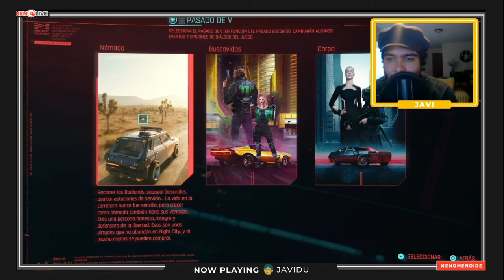Jugando Con El Ding Dong, y Entrando a Night City Al Puro Estilo Mexa | 01 | Cyberpunk 2077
En este capítulo de Xenomenoide, nos adentramos al excentrico y buggeado mundo de Cyberpunk 2077, donde Javier creara a un personaje a su semejanza, y nos aventuraremos en el mundo nómada. Esto mientras entramos de ilegales a Night City, sin duda, una aventura qu eno te puedes perder.

Seal: vinsel_castro
David: dc.alley
Mario: mariiokennedy
Javi: javierdernt

Xenomenoide

Xenomenoide